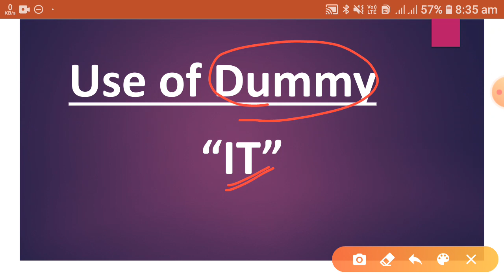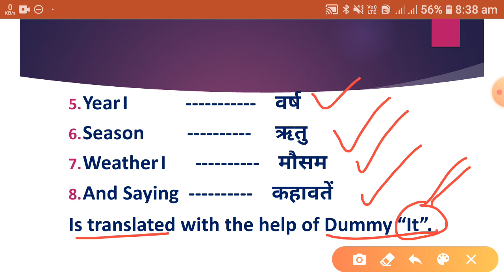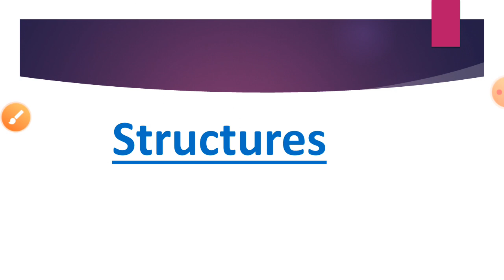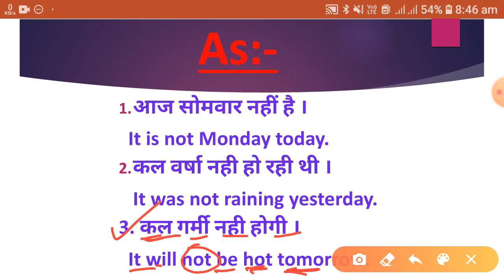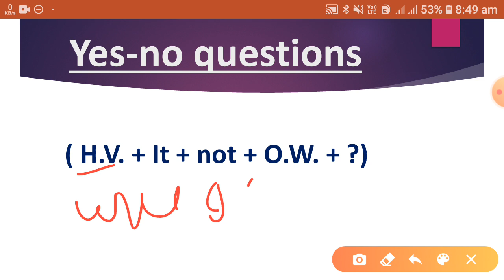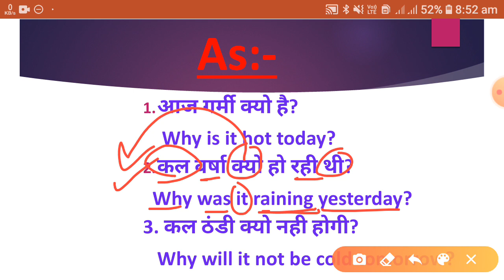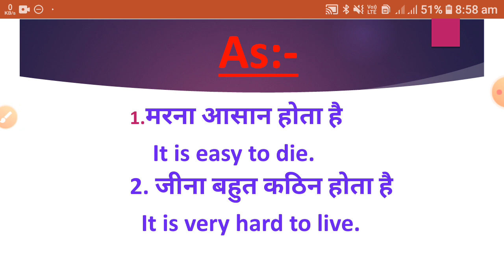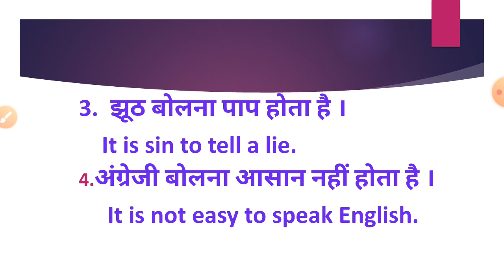Dummy It | Basic English grammar for all